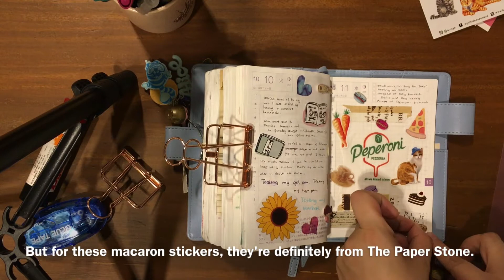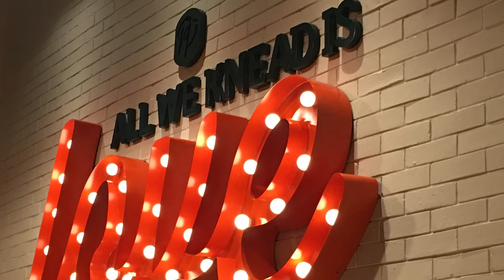Hobonichi Journal with Me: Date Night (plus Hey Kessy Haul)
First of all - new intro and closing sequence for my videos, yay!
For this video, I used mostly Hey Kessy stickers, a couple from The Paper Stone (Singapore) and some that I sourced from our local bookstores (most likely China brands). Included a few photos of our "date night" as well.